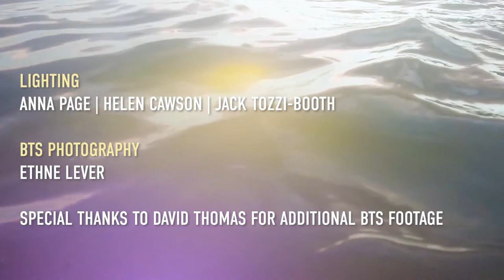Making of Nereids by Caitlin Lock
Photographic exhibition by Caitlin Lock commissioned by Coastal Currents Arts Festival for the 2022 Festival, hosted by Badger Inc. Exhibition on until 30 September 2022. Funded thanks to the Arts Council England.

This exhibition features women selected. by the Director of the Festival Tina Morris, for their individual contribution to the cultural landscape of the area.

Influencing the cultural tide, often from beneath and often unrecognised for the size of their contribution, these 8 women are an incredible force of nature, both strong and beautiful.

Tina Morris says:
"Gail Borrow - Insanely talented originator and Creative Director of A Town Explores a Book based in St Leonards and so close to my heart as she is relentless in the pursuit of raising funds for inclusive, educative arts delivered in engaging and fun ways.

Erica Smith - Designer and community leader who set up Hastings Creatives and Hastings Online Times without which artists would be a bit lost on this part of the coast. You only have to Google her to see the first listing is entitled “Do something”. Erica remains one of the women for whom I have the most respect and her free contribution to the cultural development of the town should be recognised.

Sally Ann Lycett - Incredible supporter, programmer, originator and marketer of the arts, Sally has more energy in her left toe than most in their whole lifetimes. Director of External Relations at the De La Warr and my ex boss of my first job in culture in Sussex, this area wouldn’t be the same without Sally’s invaluable input.

Mandy Curtis - Director of 18 Hours an amazing events company based in Bexhill, that have run St Leonards Festival , Hastings Storytelling Festival and Journeys Dance amongst others. Mandy’s vision and ethical approach to running her organisation has always been influential on me.

Dawn Dublin - Entrepreneur and ideas generator, who connects communities quietly and effectively. Dawn is a force of energy that is so needed to bring communities together and light fires under projects that most might shy away from. Founder of Unveiled, a small company with big ideas for positive, sustainable change, working towards a world of greater diversity, equality and inclusion.

Sally Greig - amongst other things is Director and Eggtooth co-Founder, a local not-for profit that does the most amazing things for young people including setting up The Nest on the high street in Hastings. Sally leads on projects like Incubate Music which transform talented kids lives.

Tara Reddy - Founder and relentless campaigner for the link between arts and wellbeing, Tara created, Arts on Prescription, a not for profit organisation providing creative activities, reminiscence and confidence building workshops designed to enhance mental health, wellbeing and promote social engagement.

Melita Dennett - Music mogul and BBC Radio Introducing DJ, broadcaster, arts campaigner and such a supportive influence on each and every one of the talented local young musicians. Melita has given up so much time and love for musicians from this coast and often is so deft yet life changing.